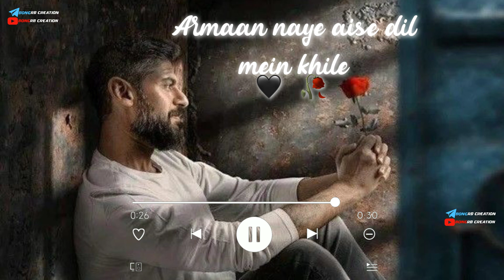Kehna Hi Kya🖤🥀||Lofi Song ✨||Boys sad🥺WhatsApp Status 4k🔥||Bong RB Creation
✪𝘼𝙡𝙡 𝙩𝙮𝙥𝙚𝙨 𝙎𝙩𝙖𝙩𝙪𝙨 𝙑𝙞𝙙𝙚𝙤💫
✨𝐔𝐋𝐓𝐑𝐀 𝟒𝐊 𝐀𝐍𝐃 𝟔𝟎𝐅𝐏𝐒 𝐒𝐌𝐎𝐎𝐓
✪ʙᴇsᴛ ʙᴀɴɢʟᴀ ᴛᴇʟᴇɢʀᴀᴍ ᴄʜᴀɴɴᴇʟ✪

whatsapp status welcome to Bong RB Creations  Bong RB Creations Channel is for daily videos 😌❣️ videos available on this language only (bangla,hindi, english) • if you like my full screen video then please one like or comment this is motivated me i love my audience ❣️ please subscribe & join
Kehna Hi Kya🖤🥀||Lofi Song ✨||Full Screen WhatsApp Status 4k🔥||Bong RB Creation